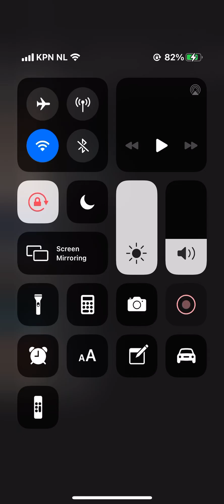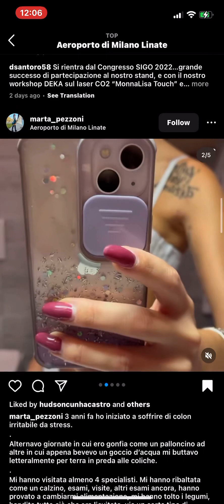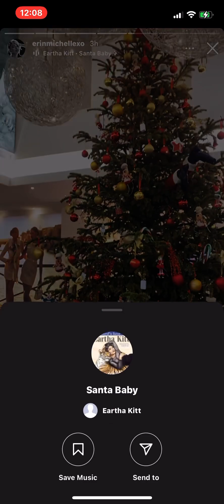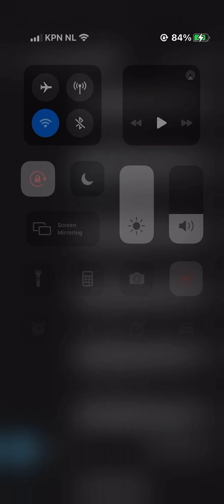19 December 2022